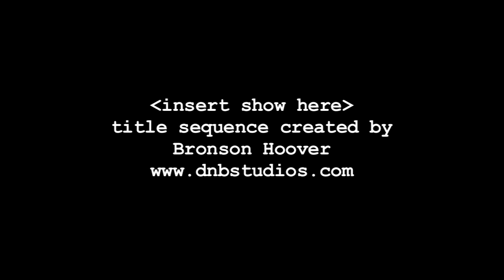Toy Collector - Episode 4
Daniel and Trent have a heart to heart.  Only one of them is wearing pants.